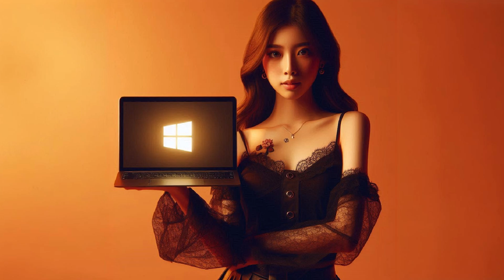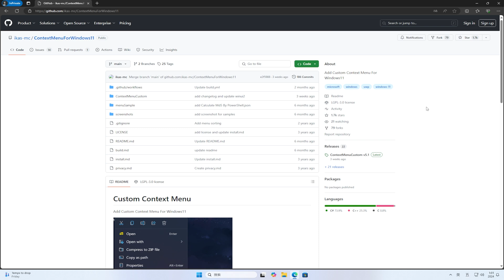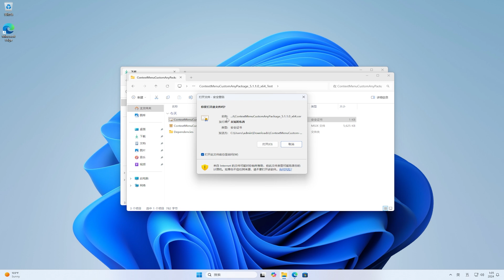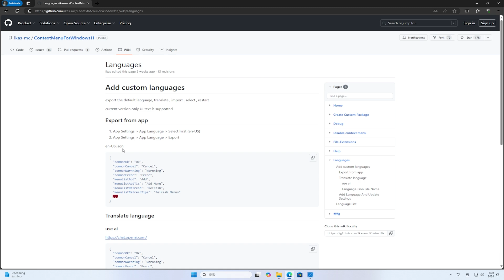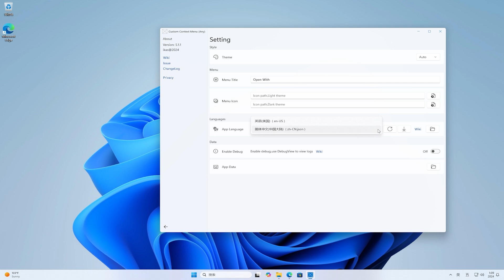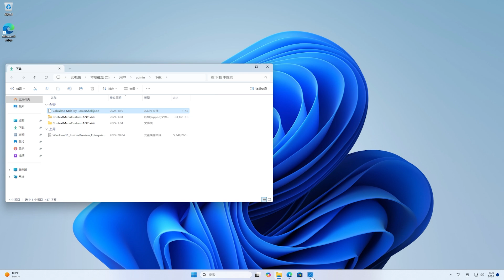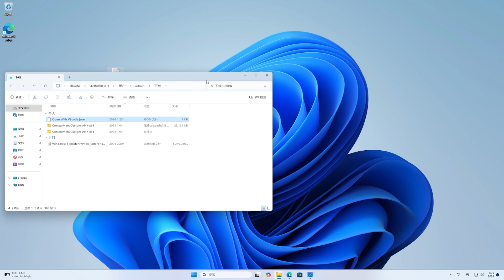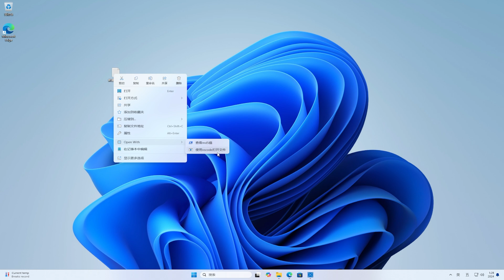一个让Windows11好用到令人发指的免费软件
🎈About🎈
💋 订阅Youtube💋:

How to Customize the Right Click Menu in Windows 11
Edit, Add and Remove Items from the Windows Right Click Context Menu